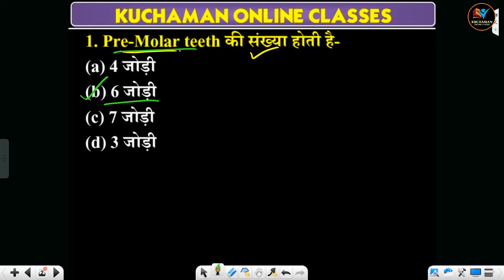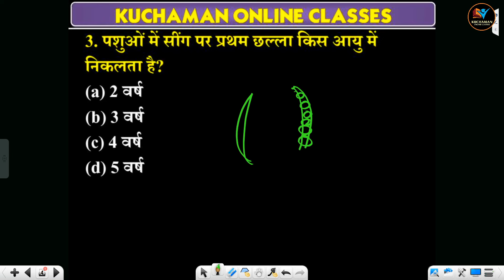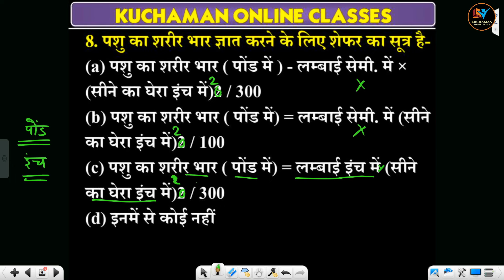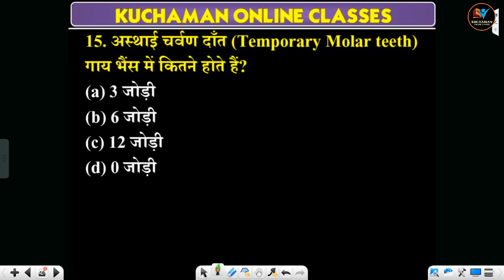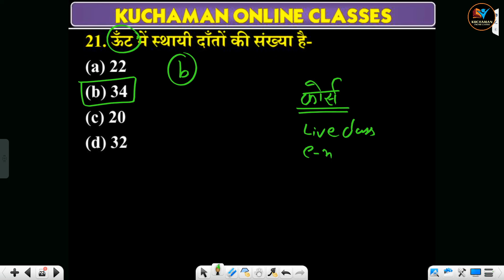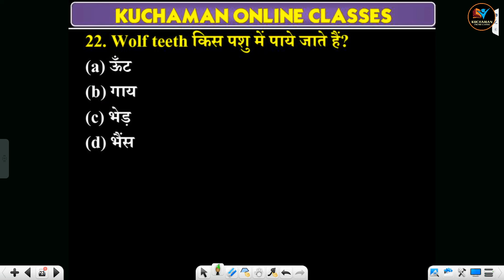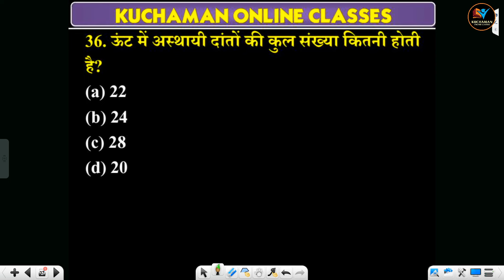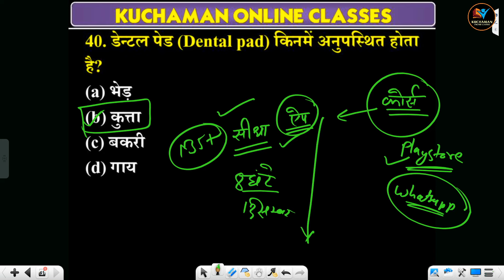पशुपालन । पशु की आयु ज्ञात करना । पशु का भार ज्ञात करना । pashupalan important questions